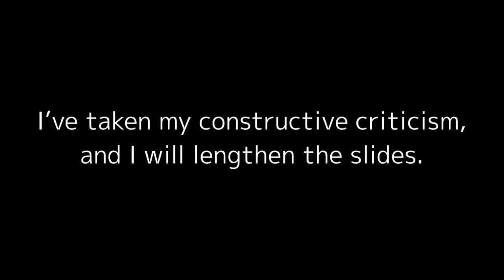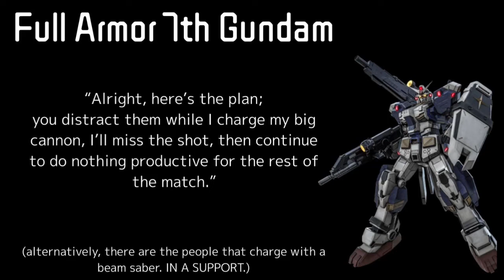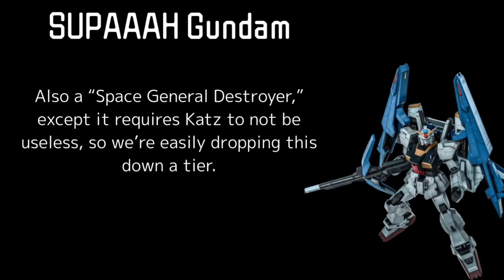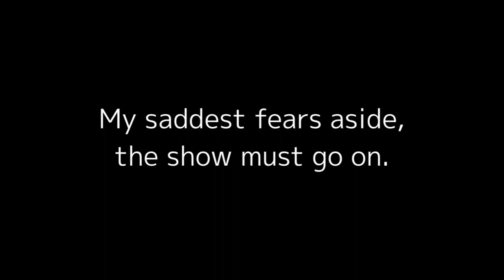GBO2 Stereotypes: The Gundams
I decided since there’s so many Gundams, this is worth being a dedicated video.

Songs in order are:
Take a Break - Gran Turismo 3 OST
Mobile Suits - Mobile Suit Zeta Gundam OST